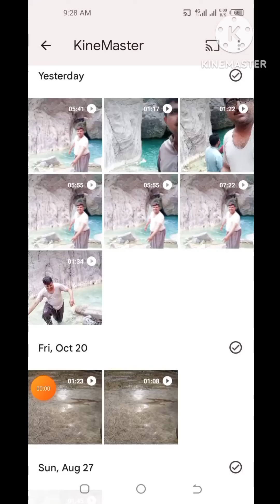Wadi e siri DG khan | beautiful valley of Koh Suleiman DG khan | khubsorat jagah | natural beauty